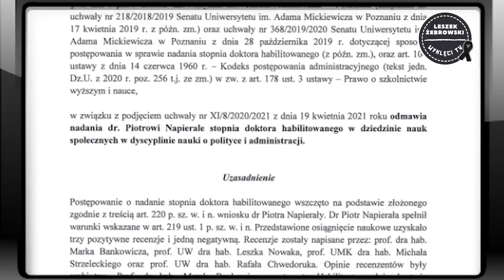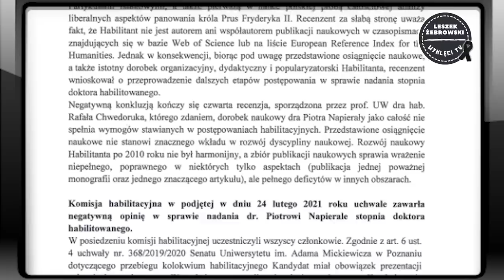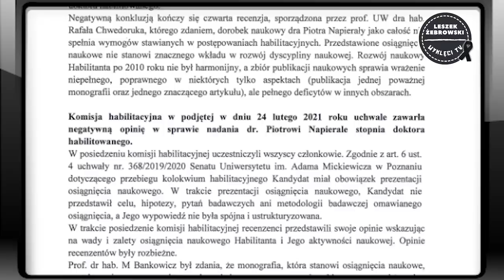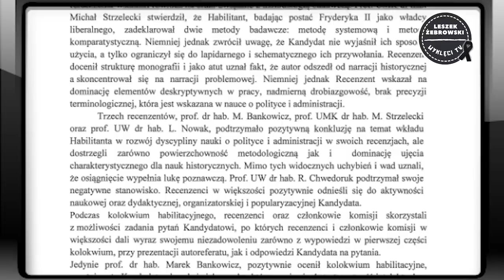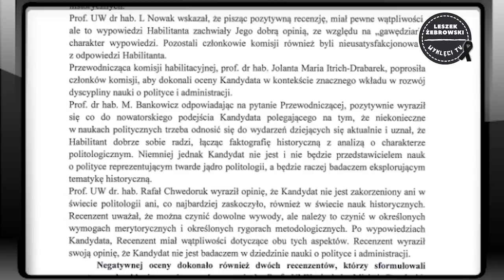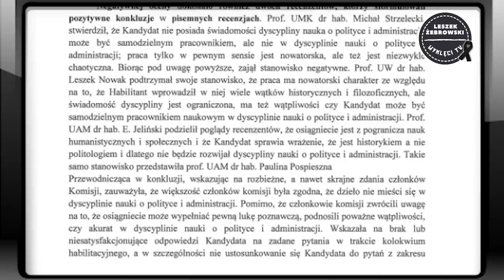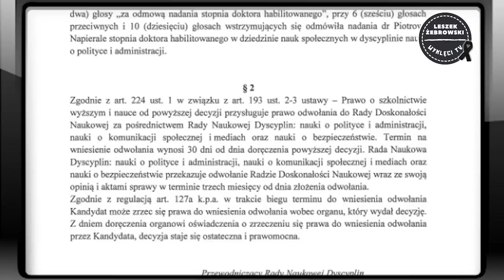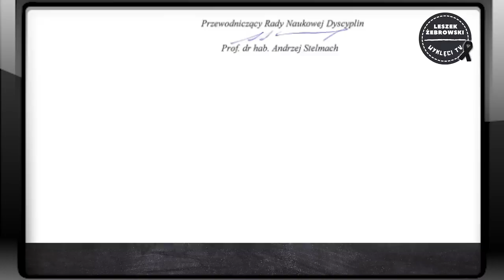LESZEK ŻEBROWSKI. O PEWNYM "DOKTORZE" NAPIERALE, KTÓRY NIE WIE NIC. A CHCE DZIAŁAĆ PUBLICZNIE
Stopień naukowy nie zawsze świadczy o tym, że jego posiadacz dysponuje odpowiednią wiedzą, by wypowiadać się publicznie. Oto przykład.